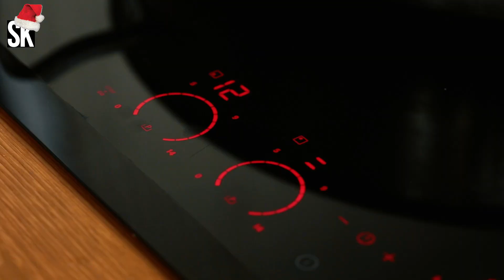Így készül a tökéletes tenger gyümölcsei paella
A paella az egyik tradicionális spanyol étel, amit rengeteg verzióban el lehet készíteni, akár csirkével vagy kolbásszal is. De mi most a hagyományos, tenger gyümölcseivel turbózott verziót mutatjuk meg. Kell ugyan hozzá egy kis bátorság, de a végeredmény olyan zseniális, hogy érdemes belevágni és kipróbálni. Ha szeretnétek egy szilveszteri vacsin lenyűgözni a társaságot, akkor ennél jobb kaját nem is választhattok!